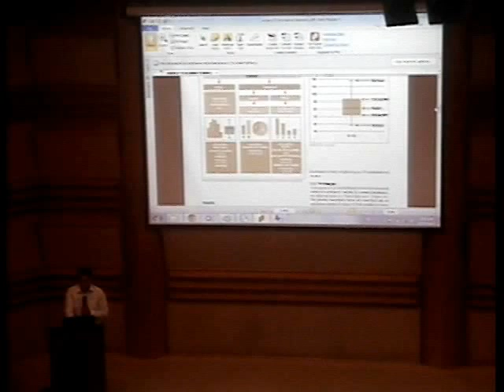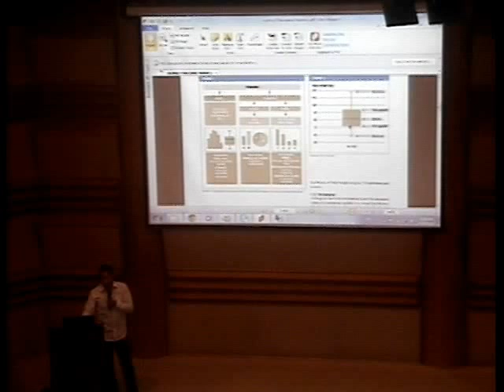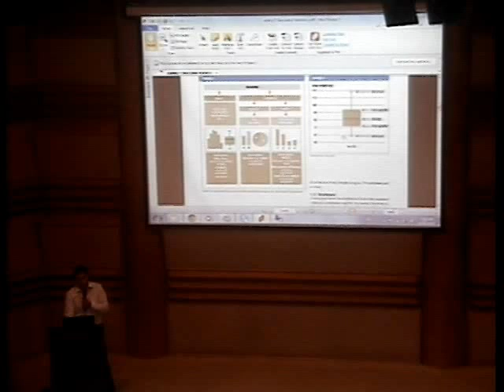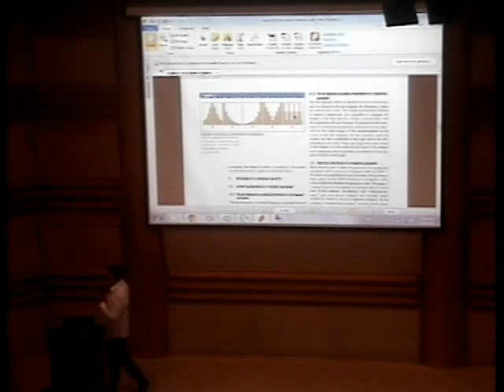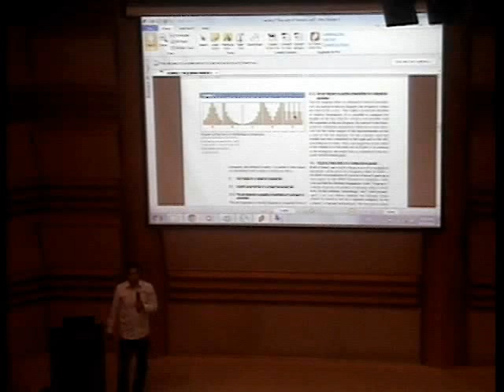Intro to Descriptive statistics (p1)-Dr.Waleed Magdy- CCHE 57357 Summer Research Course- 29 Aug